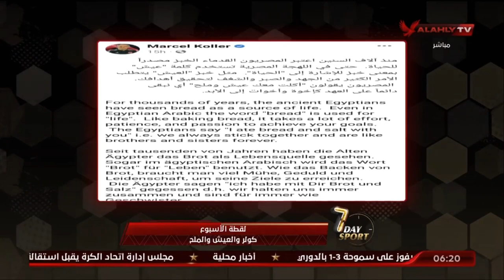لقطة الأسبوع "كولر والعيش والملح" | 7DAYSPORT